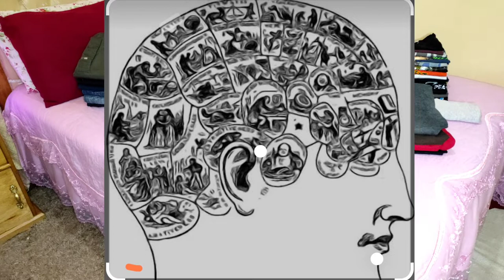Organization And Mental Health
Disorganization and clutter have even been known to negatively impact your personal relationships. And you don't have to look far to see the impact clutter has on your mental health. Your disorganization, unfinished projects, and piles of “to dos” may be contributing to your stress and depression.

However, organizing and cleaning up the clutter can have a huge impact on your mental health. By decluttering, your mental health can improve dramatically as you start to eliminate the stress that is surrounding you.